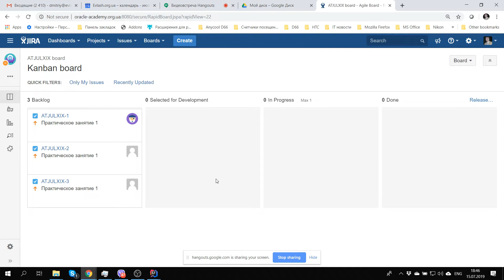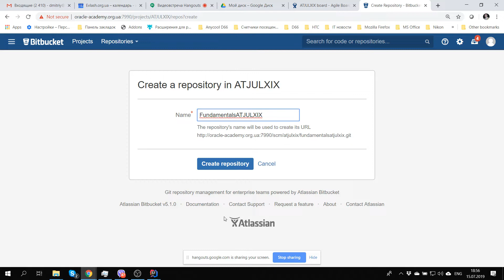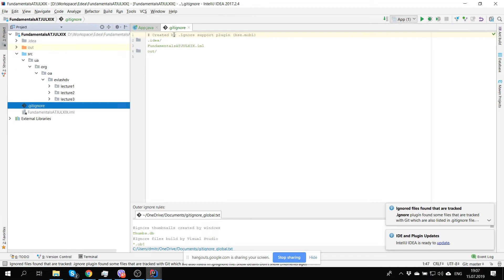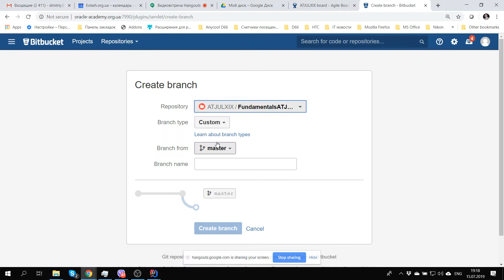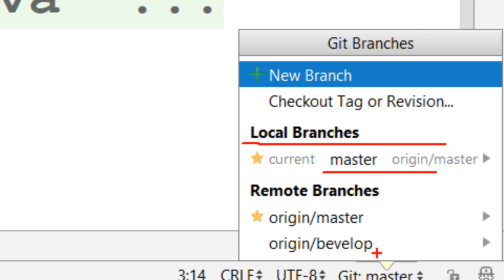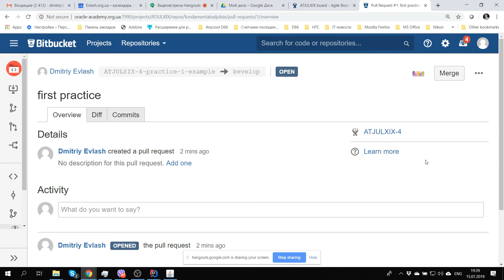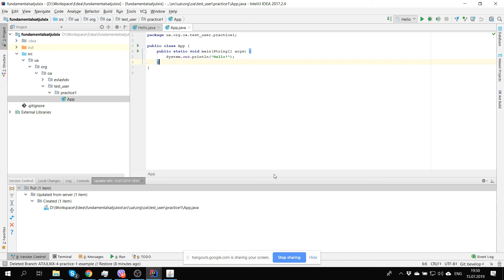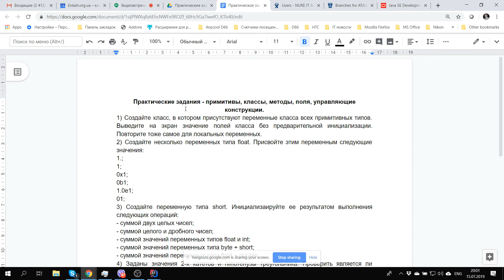Практическое занятие 1 (примитивы, классы, методы, поля) ATJULXIX part1